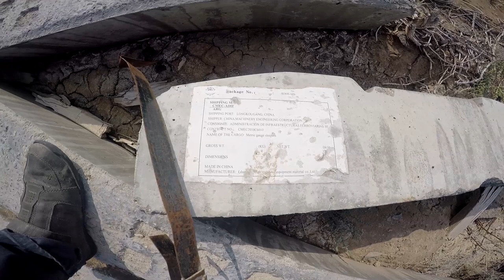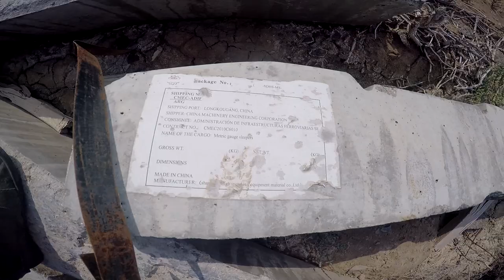Tren Volcado en San José de las Salinas (Argentina)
Un paseo por una salina argentina casi desconocida y casi en desuso.